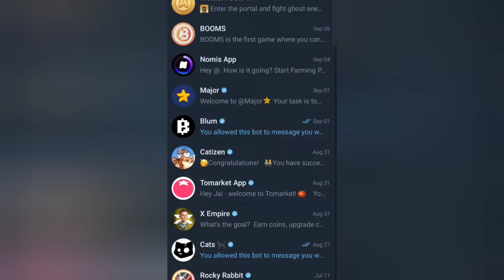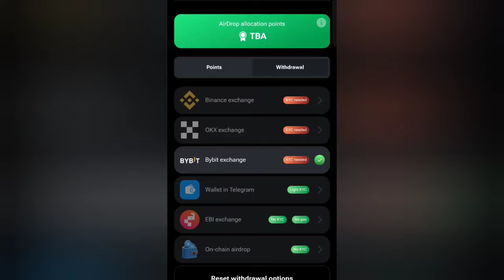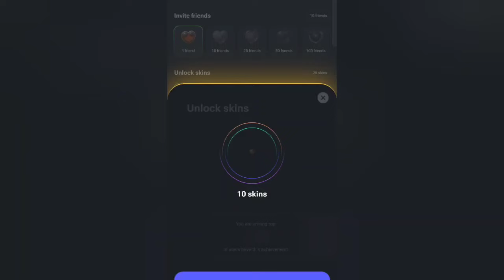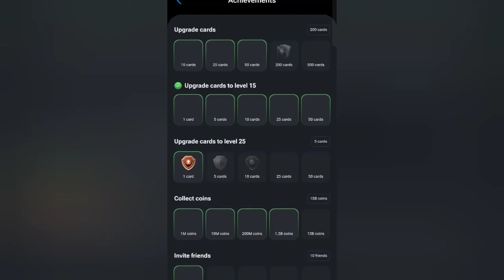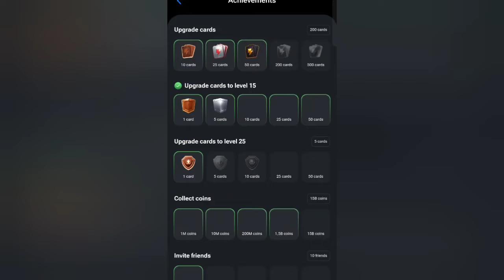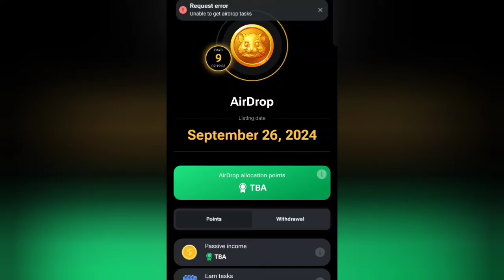Hamster last date for mining 20 Sept ! 2 days 😱 Hamster ending Big update Hamster snapshot 20 Sept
Hamster ending on 20 September
Last chance to up grade
20 September ending Hamster

Hamster calculate profit now

Hmstr Kombat allocation leaked calculate your profit today

Binance HMSTR Toncoin Suspended problem | binance Deposit Hamster Toncoin Suspended problem

Hamster Kombat Binance Exchange Withdrawal | Hamster Kombat Binance Deposit Full Process

hamster kombat
carry techmind
hamster kombat withdrawal on exchanges
hamster kombat on binance
hamster kombat
hamster kombat binance listing

hamster kombat
carry techmind
hamster kombat
hamster kombat binance withdraw
hamster kombat binance kyc
hamster kombat binance account
kaise banaye
hamster kombat binance add
hamster kombat binance registration
hamster kombat binance connect
hamster kombat binance kyc verification
hamster kombat binance withdrawal process
hamster kombat binance exchange
binance suspended account
binance suspended hamster kombat
binance suspended withdrawals
binance suspended problem
binance suspended ton
binance suspended toncoin
binance suspended
binance suspended function
binance suspends deposits
binance suspends us dollar transfers
binance hamster suspended
binance withdrawal toncoin suspended
Hamster combat AirDrop update Binny exchange hamster combat deposit address Cassidy how to find hamster combat deposit address, benign benign deposit address not showing deposit address suspended problem hamster Binny exchange Binny exchange problem Mamu not showing how to submit your field memo in hamster combat from Banyan banyan may memo Case Milega, hamster combat car